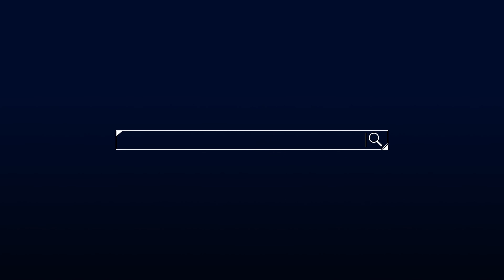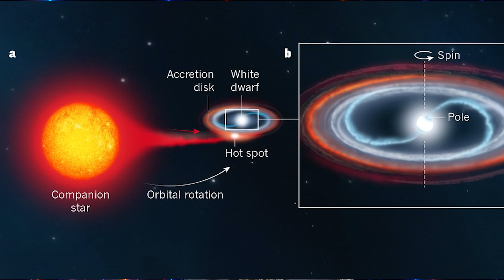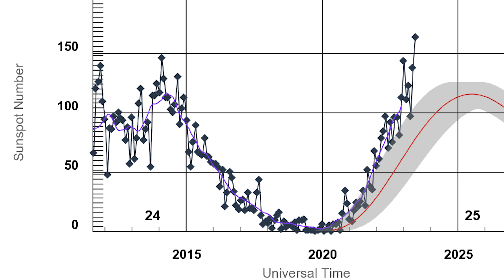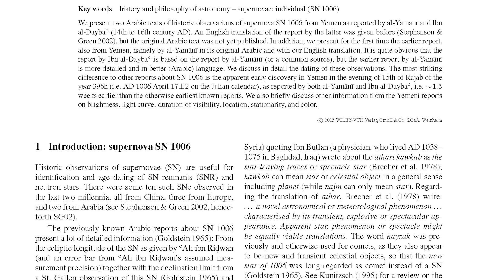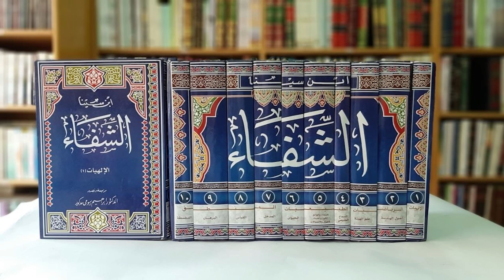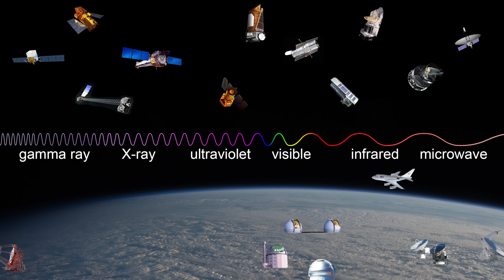الانفجارات الكونية.. اكتشافات مذهلة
إعتقد البشر لآلاف السنين أن النجوم لا تتغير، لا تموت ولا تنفجر، ولا تولد ولا تظهر فجأة.. لكن خلال القرون القليلة الأخيرة، اكتشفنا عكس ذلك، بل فهمنا أن أنواعًا كثيرةً من الانفجارات تحدث للنجوم، وأحيانا من خلال اندماجات لبعض الاجرام، ناهيك عن الهيجانات العظيمة التي تحدث على سطح الشمس والنجوم الأخرى.
أشرح كل ذلك في هذه الحلقة المثيرة..
شاهدوا.

الفصول
00:00 المقدمة
00:38 الانفجار المسجل عام (2021)
01:32 الانفجار المسجل عام (2022)
02:11 اكتشاف الإنسان للانفجارات الكونية
04:13 انفجار نوڤا
05:06 انفجار سوبر نوڤا
05:26 انفجار هايبر نوڤا
06:52 انفجار كيلو نوڤا
07:38 انفجار مايكرو نوڤا
08:43 الهيجانات الشمسية والنجمية
11:43 رصد النجوم والانفجارات الكونية على مر التاريخ
15:15 الخاتمة